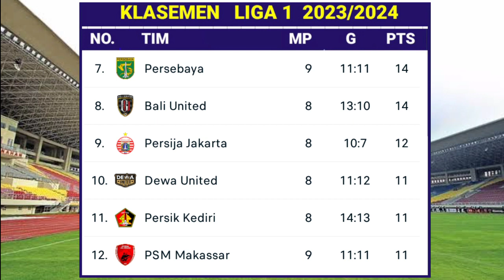Hasil BRI Liga 1 2023 Hari Ini - Persita vs PSS Sleman - Bhayangkara vs Borneo - Klasemen Liga 1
Hasil BRI Liga 1 Indonesia 2023 Hari ini - Persita vs PSS Sleman - Bhayangkara vs Borneo - Klasemen BRI Liga 1 Terbaru Hari ini - Pekan 8

Berikut Hasil BRI Liga 1 Indonesia hari Kamis 18 Agustus 2023 :
 Persebaya 1-0 PSM Makasar
Persita 2-3 PSS Sleman
Bhayangkara 0-2 Borneo FC

persebaya vs psm makasar,klasemen liga 1 2023,liga1 2023,hasil liga 1 hari ini,jadwal liga 1 hari ini,klasemen liga 1 indonesia,klasemen liga 1 bri 2023 terbaru hari ini indonesia,